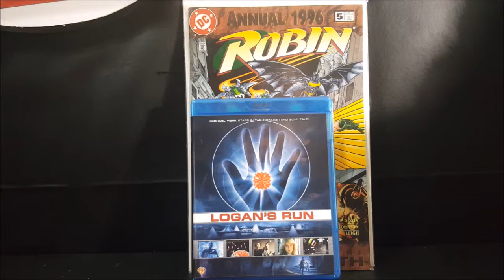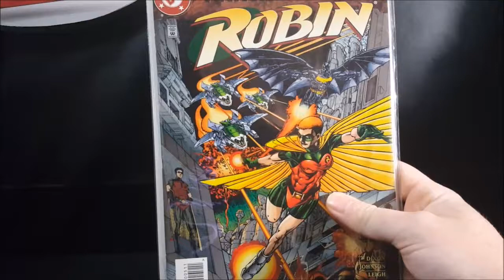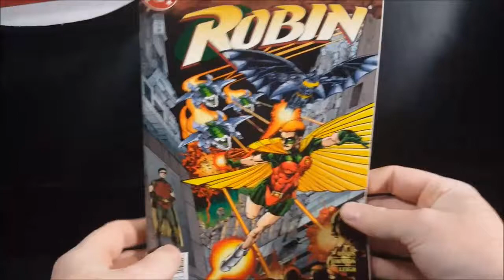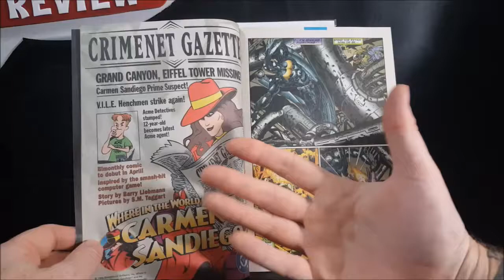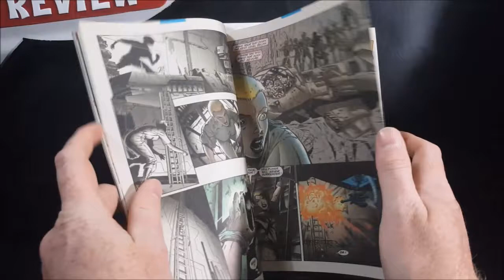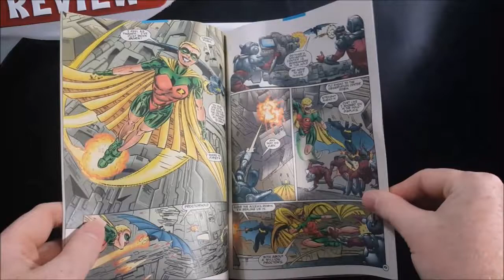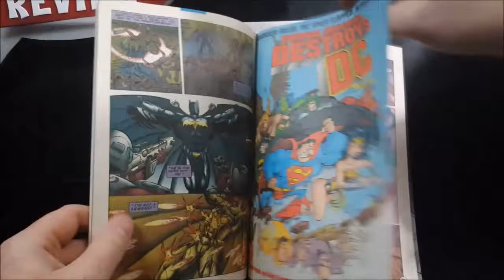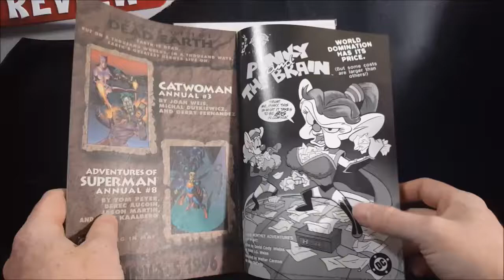Legends of the Dead Earth | Robin Annual Vol 4 #5 | Annual 1996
This Video is NOT made for kids, This video is for adult collectors Legends of the Dead Earth | Robin Annual Vol 4 #5 | Annual 1996
Tris Plover is a farmer on a space vessel called Gotham. She gets in trouble with the authorities when she sees Batman flying overhead. The authorities tag her as a threat, and she flees to the sewer system. She eventually decides to locate Batman and try to do what he does, causing her to leave her designated area and trigger an alarm. She is saved from death at the hands of the police (or proctors as they were called) by Batman. He informs her of the universe outside of Gotham, and tells her that the ship is not going anywher due to a navigation malfunction. Batman tells Tris of the lies that the government has been telling, and allows her to aid him on his quest to find the ship's computer as Robin. The two eventually fly into the proctor headquarters and fight the proctors inside. Batman sends Tris away from the fight to find the computer. Tris does so, and commands it to reset its course to a planet designated by Batman. After learning that it would take three hundred years to get there, Tris turns herself in and her body is "chopped up and used as fertilizer".

Comicgeddon TV
Mission Statement: